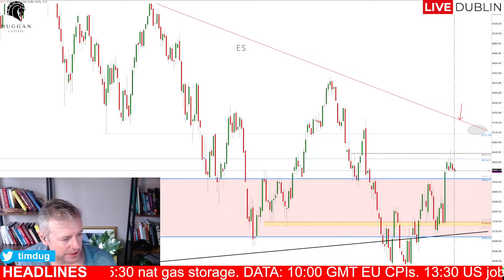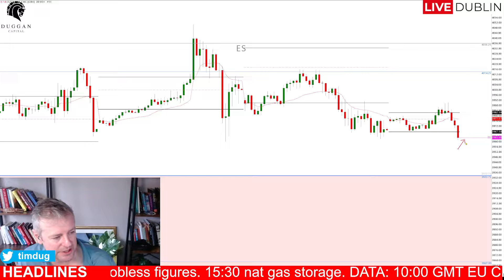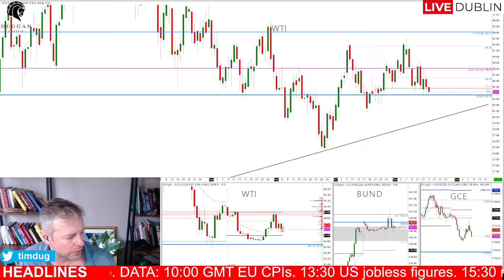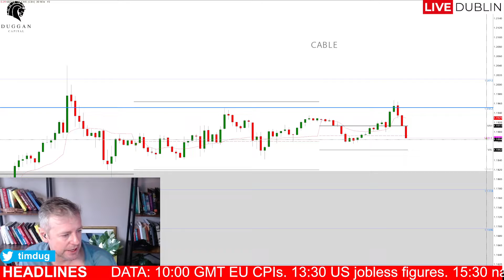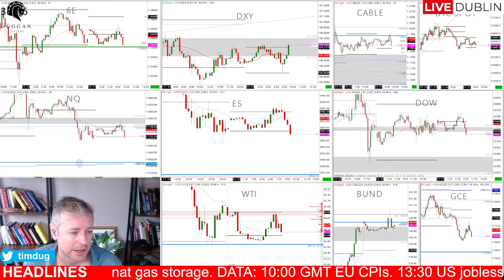17th Nov 2022